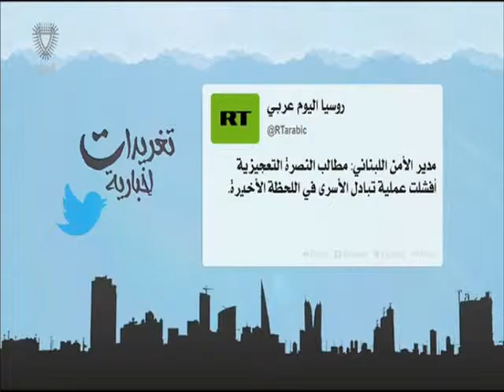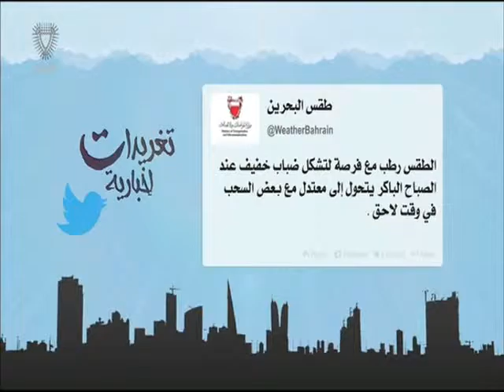البحرين : تغريدات إخبارية 2 30-11-2015 أعداد عبدالله بوطربوش